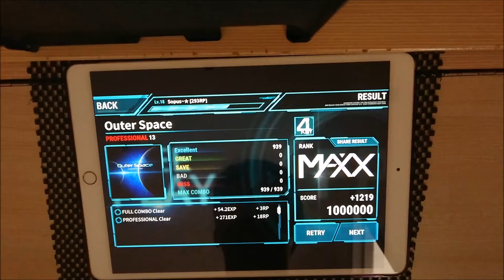[OverRapid] Outer Space (Professional) - MAXX 1000000pts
Outer Space - litmus*
Level 13 (Professional)
1000000 pts/ MAXX
Player: Sopus